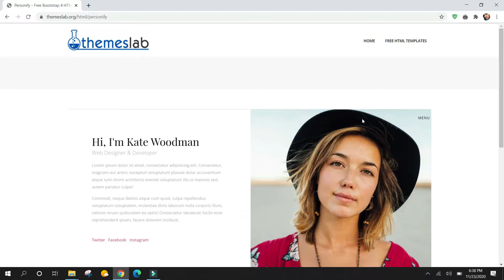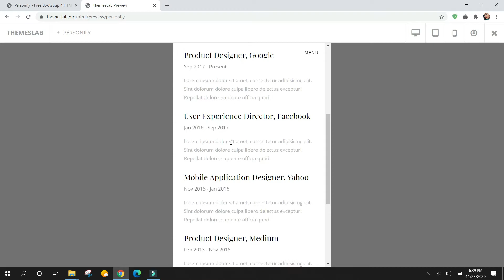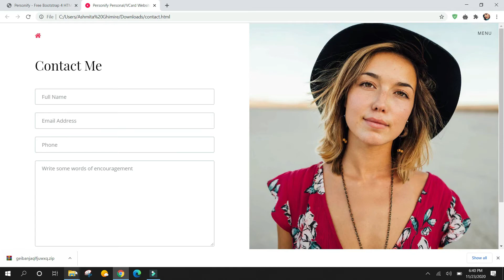Personify: Free Bootstrap 4 HTML5 Personal Portfolio Website Template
Description:
Personify is a free personal portfolio HTML5 template created using Bootstrap. Different features have been used in the template including statistics, contact form, Google Maps, special pages and hover effects. It uses JQuery JavaScript library and is based on bootstrap4 library. The template is 100% mobile-ready, compatible with browsers and retina-friendly.